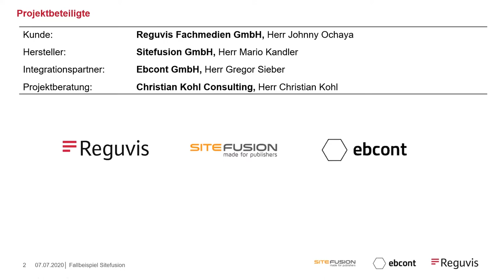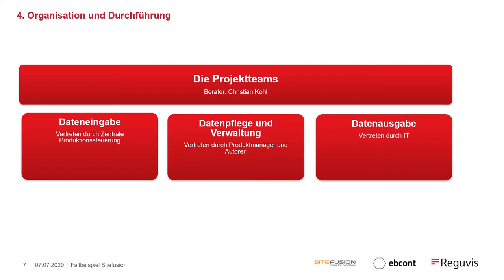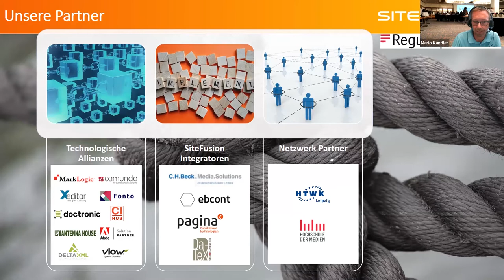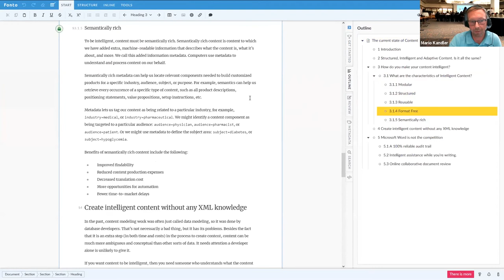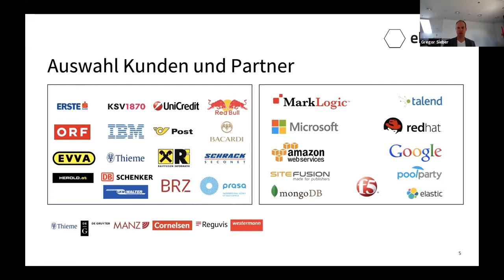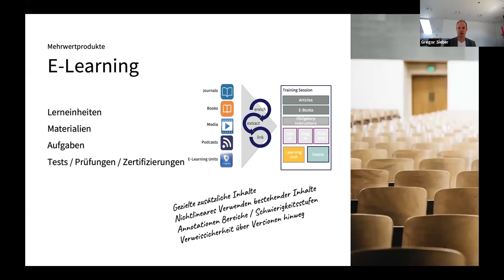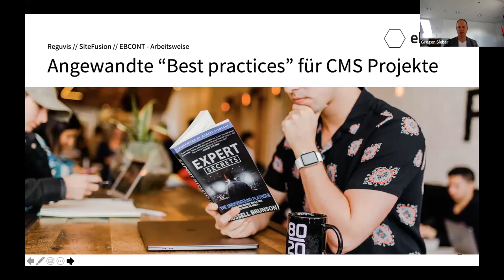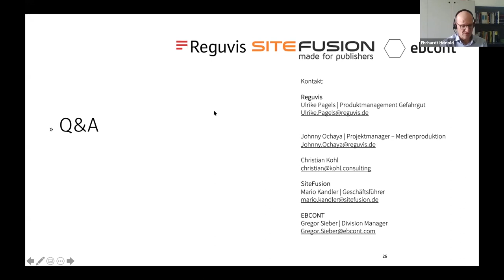Aufzeichnung Cross Media Forum: Content Management bei Reguvis: autorenfreundlich und effizient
Hier sehen Sie die Aufzeichnung des Vortrags:

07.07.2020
Das 22. Cross Media Forum fand 2020, komplett digital, unter dem Motto "Content im Flow - der perfekte Workflow vom Autor bis zur Vermarktung" statt.

Johnny Ochaya (Reguvis Fachmedien) zeigte die ursprüngliche Ausgangssituation und die Anforderungen an SiteFusion, EBCONT und Kohl Consulting auf. Des weiteren wurde die Zielsetzung des Projektes als "Prozessoptimierung der Fachmedienproduktion" und "Kosteneinsparung in der Fachmedienproduktion" definiert und die Schritte zur Durchführung aufgezeigt. Mario Kandler (SiteFusion) und Gregor Sieber (EBCONT) präsentierten beide das zugehörige Unternehmen, Leistungen und die Maßnahmen zur kollaborativen Projektumsetzung.

00:00 Präsentation von Johnny Ochaya
08:58 Präsentation von Mario Kandler
19:12 Präsentation von Gregor Sieber
37:12 Frage-Antwort-Runde moderiert von Ehrhardt Reinhold

Sprecher:
JOHNNY OCHAYA
Projektmanager
Reguvis Fachmedien

MARIO KANDLER
Geschäftsführer
SiteFusion

GREGOR SIEBER
Head of Consulting and Innovation
EBCONT

CHRISTIAN KOHL
Inhaber
Kohl Consulting

EHRHARDT REINHOLD
Geschäftsführer
Heinold, Spiller & Partner Unternehmensberatung

Finden Sie mehr Informationen und die dazugehörigen PowerPoint Präsentationen des 22.